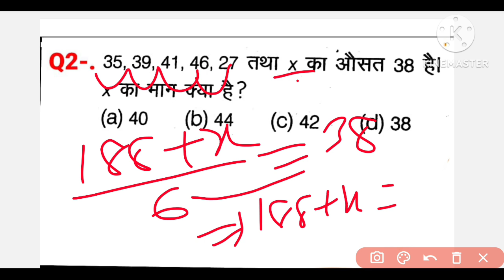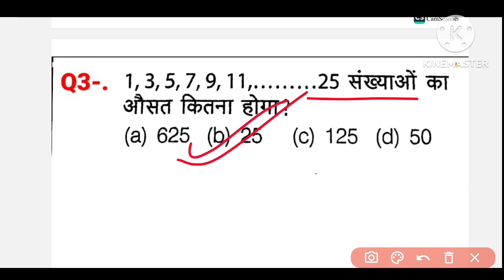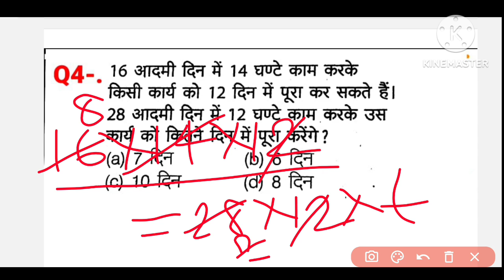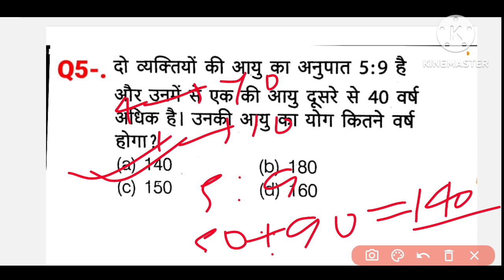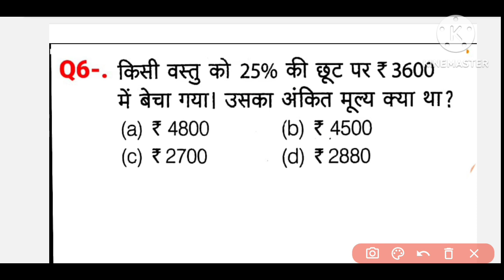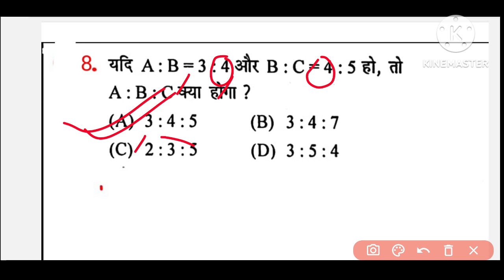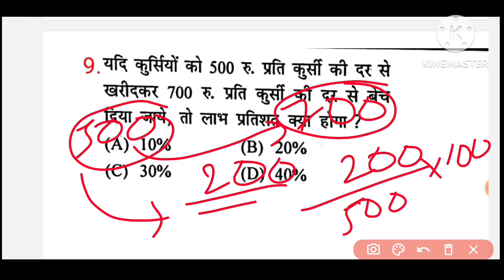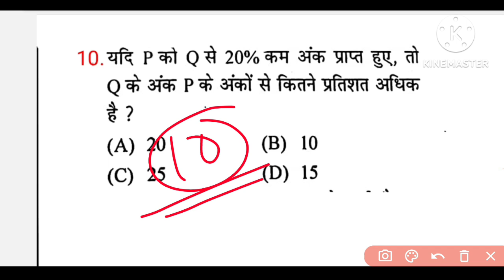BPSC शिक्षक भर्ती Maths Pratice Set-02 बिल्कुल Basic से सीखे // 69th BPSC maths Pratice Set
BPSC  शिक्षक भर्ती Maths Pratice Set-02 // बिल्कुल Basic से सीखे // 69th BPSC maths Pratice SetBPSC शिक्षक भर्ती Maths Pratice Set-02Bpsc shikshk bahali plateform bookBpsc shikshk maths reasoning pratice setMaths for bpsc shikshkbihar 7th phase classesbihar teacherbihar teacher 7th phase latest news